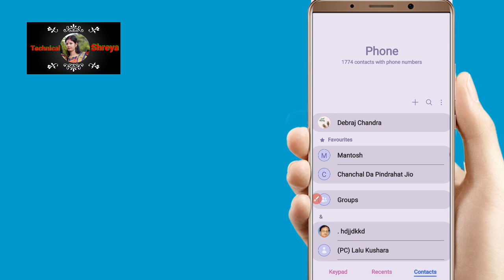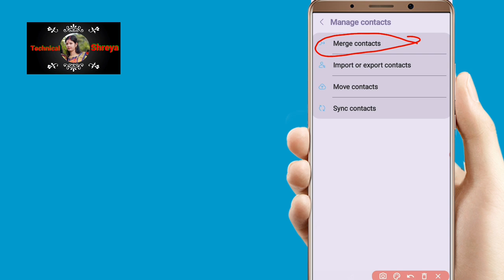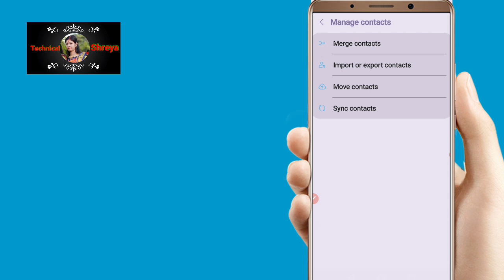Mobile Se Duplicate Contacts Remove Kaise Kare | Delete Duplicate Contacts From Any samsung phone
welcome friend